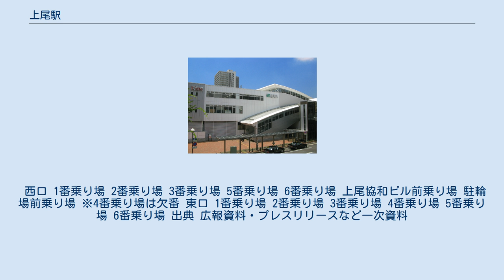上尾駅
東口（2012年7月） 上尾駅（あげおえき）は、埼玉県上尾市柏座一丁目にある、東日本旅客鉄道（JR東日本）高崎線の駅である。
 上尾は中山道の宿場町であったが、沿道の他の宿場と比べると小さかった。
1883年（明治16年）に、日本で3番目の鉄道である日本鉄道（現・高崎線）の開業とともに上尾駅が開業した。
県内では浦和駅・鴻巣駅・熊谷駅と並んで古い駅となっている。
中山道が駅の東を通っていたため、出口はこの東に向けて設けられた。
 1960年（昭和35年）の利用者数は一日平均13,996人であった。
この頃から駅西側の宅地開発が始まり、利便性を高めるため、駅の北に東西を結ぶ宏栄橋が1971年（昭和46年）9月18日 に架けられた。
1967年（昭和42年）に駅自体の橋上化工事が始まり、1968年（昭和43年）2月に東西を結ぶ自由通路が完成し、同年6月10日に新駅舎での営業が開始された。
 1973年（昭和48年）には日本国有鉄道（国鉄）の労働組合による遵法闘争に怒った乗客が暴動を起こし、駅舎や電車を破壊するという騒動が起きている（上尾事件）。
 国鉄分割民営化により、夕ラッシュ時に停車駅を減らした快速「タウン」（後に通勤快速）の運転が開始されたが、当駅は通過となった。
そのため、上尾市は同じく通過駅となった桶川駅を有する桶川市とともに、JRに対して通勤快速の停車を長年要望し続け、2004年（平成16年）10月のダイヤ改正によって、下り2本に限って2駅への停車が実現した。
 昭和初期の上尾停車場構内 駅構内の庭園と駅員（1916年） 出征兵士の見送り（1937年頃） 上尾駅旧駅舎（1962年頃） 旧橋上駅舎（西口、2005年8月） 単式ホーム1面1線（1番線）と島式ホーム1面2線（2・3番線）の計2面3線のホームを持つ地上駅で、橋上駅舎を有している。
新駅舎の一部供用開始により、各ホームとコンコースを連絡するエスカレーターが2基ずつ、エレベーターが1基ずつ設置されている。
 直営駅（管理駅）で、宮原駅、北上尾駅を管理下に置く。
みどりの窓口・指定席券売機、自動改札機が設置されている。
改札内にはKIOSK・そば店・トイレがある。
 駅舎は東西自由通路と一体化し、東西両駅前広場のペデストリアンデッキと連結しており、バスターミナルや商業施設群と連絡する。
 （出典：JR東日本:駅構内図） 発車メロディは「上尾市歌」のサビの部分をアレンジしたものである。
 2020年（令和2年）度の1日平均乗車人員は32,025人である。
高崎線の駅では大宮駅に次ぐ2位であり、高崎線の単独駅または高崎支社の管轄駅では最多である。
上越新幹線との乗換駅である熊谷駅や高崎駅よりも1万人程度乗車人員が多い。
 高崎線は南東から北西に走っており、北東側を東口、南西側を西口としている。
両側とも駅前広場があり、東西自由通路と連結したペデストリアンデッキが設置されている。
 東武バスウエスト大宮営業事務所（東口）・東武バスウエスト上尾営業所（西口）・朝日自動車菖蒲営業所・丸建つばさ交通「けんちゃんバス」の路線が発着し、上尾市内循環バス「ぐるっとくん」（東武バスウエスト・協同観光バス・丸建自動車に運行委託）も発着する。
かつては東武バスが一円に路線網を保有していたが、東口では基幹路線を除いて朝日自動車に移管された。
 その他、降車専用であるが国際興業バスの深夜中距離バス「ミッドナイトアロー上尾・鴻巣」も当駅東口を経由する。
 路線の詳細は各事業者・営業所の記事を参照。
 西口 1番乗り場 2番乗り場 3番乗り場 5番乗り場 6番乗り場 上尾協和ビル前乗り場 駐輪場前乗り場 ※4番乗り場は欠番 東口 1番乗り場 2番乗り場 3番乗り場 4番乗り場 5番乗り場 6番乗り場 出典 広報資料・プレスリリースなど一次資料